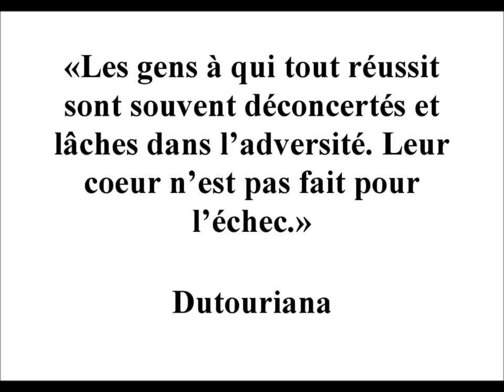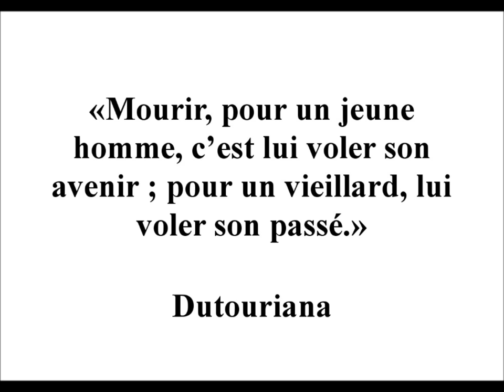Jean Dutourd Citations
Liste de 71 de ses œuvres

2024, roman (Flammarion)
À la recherche du français perdu (Plon)
Au bon beurre, scènes de la vie sous l'Occupation, roman (Gallimard)
Ça bouge dans le prêt-à-porter (Flammarion)
Carnet d'un émigré (Flammarion)
Cinq ans chez les sauvages, essai (Flammarion)
Contre les dégoûts de la vie (Flammarion)
Conversation avec le Général (Flammarion)
De la France considérée comme une maladie (Flammarion)
Discours de réception à l'Académie française (Flammarion)
Domaine public (Flammarion)
Doucin, roman (Gallimard)
Galère, poèmes (Éditions des Granges-Vieilles)
Grand chelem à cœur (Éditions du Rocher)
Henri ou l'Éducation nationale, roman (Flammarion)
Jeannot : mémoires d'un enfant, souvenirs (Plon)
Journal des années de peste, 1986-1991 (Plon)
Journal intime d'un mort (Plon)
L'Âme sensible, essai (Gallimard)
L'Arbre, théâtre (Gallimard)
L'Assassin, roman (Flammarion)
L'École des jocrisses, essai (Flammarion)
La Fin des Peaux-Rouges, moralités (Gallimard)
La Gauche la plus bête du monde (Flammarion)
La grenade et le suppositoire (Plon)
Le Bonheur et autres idées, essai (Flammarion)
Le Complexe de César, essai (Gallimard)
Le Crépuscule des loups, moralités (Flammarion)
Le Déjeuner du lundi, roman (Robert Laffont)
Le Demi-Solde (Gallimard)
Le Feld-Maréchal von Bonaparte, uchronie (Flammarion)
Le Fond et la Forme, essai alphabétique sur la morale et sur le style, tome I (Gallimard)
Le Fond et la Forme, tome II (Gallimard)
Le Fond et la Forme, tome III (Gallimard)
Le Mauvais Esprit, entretiens avec J.-E. Hallier (Orban)
Le Paradoxe du critique, essai (Flammarion)
Le Paradoxe du critique, suivi de Sept Saisons, critique dramatique (Flammarion)
Le Petit Don Juan, traité de la séduction (Robert Laffont)
Le Printemps de la vie, roman (Flammarion)
Le Séminaire de Bordeaux, roman (Flammarion)
Le Septennat des vaches maigres (Flammarion)
Le Septième Jour, récits des temps bibliques (Flammarion)
Le Siècle des lumières éteintes (Plon)
Le Socialisme à tête de linotte (Flammarion)
Le Spectre de la rose (Flammarion)
Le Vieil Homme et la France (Flammarion)
Leporello (Plon)
Les Choses comme elles sont, entretiens (Stock)
Les cinq à sept de Fernand Doucin (Plon)
Les Dupes, contes (Gallimard)
Les Horreurs de l'amour, roman (Gallimard)
Les Matinées de Chaillot, essai (S.P.L.)
Les Pensées (Éditions du Cherche-Midi)
Les perles et les cochons (Plon)
Les Taxis de la Marne, essai (Gallimard)
Loin d'Édimbourg (Éditions de Fallois)
Mascareigne, roman (Julliard)
Mémoires de Mary Watson, roman (Flammarion)
Œuvres complètes, tome I (Flammarion)
Œuvres complètes, tome II (Flammarion)
Œuvres complètes, tome III (Flammarion)
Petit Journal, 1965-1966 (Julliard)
Pluche ou l'Amour de l'art, roman (Flammarion)
Portraits de femmes, roman (Flammarion)
Rivarol, essai et choix de textes (Mercure de France)
Scandale de la vertu (Éditions de Fallois)
Scènes de genre et tableaux d'époque (Guy Trédaniel)
Trilogie française (Le Séminaire de Bordeaux, Portraits de femmes, L'Assassin) (Flammarion)
Un ami qui vous veut du bien (Flammarion)
Une tête de chien, roman (Gallimard)
Vers de circonstance (Éditions du Cherche-Midi)